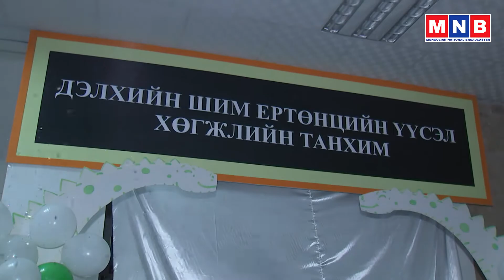ММ: Яг одоо